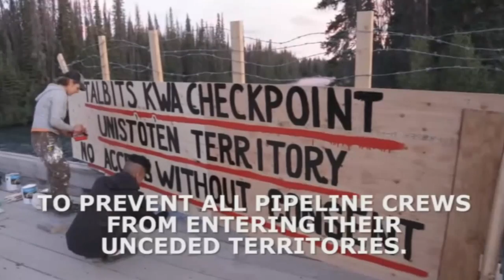Chevron Brings Native Americans Tobacco & Bottled Water to Steal Resources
Chevron is drooling at the mouth at the thought of getting their hands on resources located on the Unist'ot'en Native American Tribe.
 Chevron thinks they are God so above the law and have the right to take what they want when they want it. A perfect demonstration of Chevron's attitude and lack of respect for the Unist'ot'en Tribe or THEIR RIGHTS TO THEIR OWN LAND.

What made us sick to our stomach have Native American heritage ourselves was a supposed "Offering" Chevron brought to give the tribal members.  Tobacco in the form or two boxes of Swisher Sweets and a case of Nestle bottled water. Probably water they stole like in San Bernardino what they have take hundreds of millions of gallons, 36 million in 2016 and have paid $524.00/year for DECADES!

Forest ranger who signed the original contact retired and went to work for you guessed it. Nestle! Supposedly Rangers are scared to go up against the big corporation, but seems like they are willing to sell out for the goal of the corporate job.

Why not hire a heavy hand to go after the millions!  They are ripping off taxpayers!